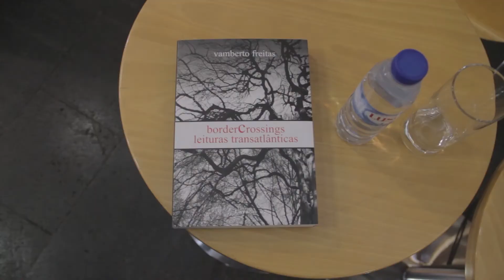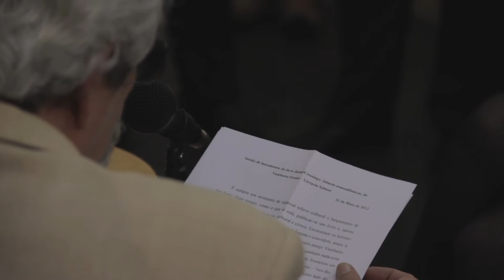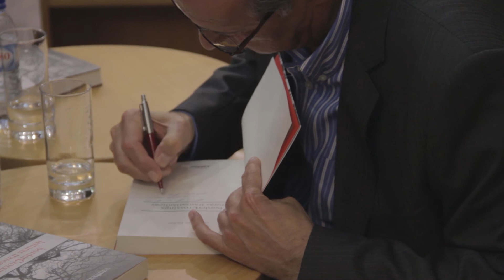Border Crossings - Vamberto Freitas lança livro na Livraria Solmar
O crítico literário,  ensaista e docente universitário açoriano, Vamberto Freitas acaba de lançar o seu último livro, evento que decorreu na Livraria Solmar em Ponta Delgada.